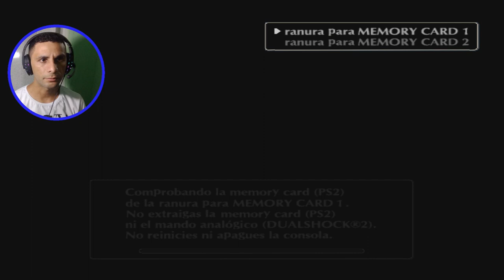RELEMBRANDO GAMES ANTIGOS - SHADOW OF THE COLOSSUS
Shadow of the Colossus, lançado no Japão como Wander and the Colossus (ワンダと巨像, Wanda to Kyozō?),[1] é um jogo eletrônico de ação-aventura desenvolvido pela SCE Japan Studio e publicado pela Sony Computer Entertainment para o PlayStation 2. O jogo foi lançado na América do Norte e no Japão em outubro de 2005 e em territórios PAL em fevereiro de 2006.[2] Ele foi dirigido por Fumito Ueda e desenvolvido pelo International Production Studio 1, também conhecida como Team Ico; o mesmo time de desenvolvimento de Ico